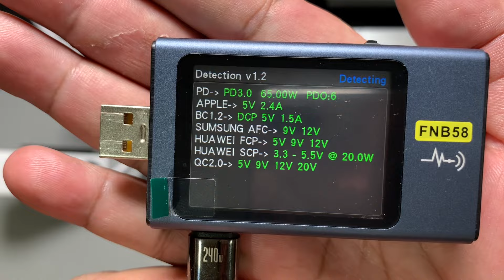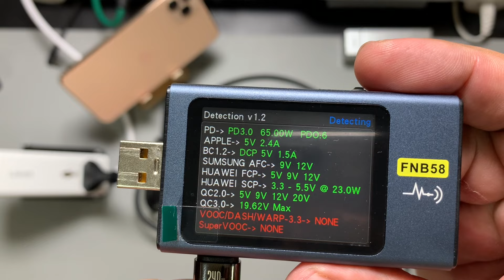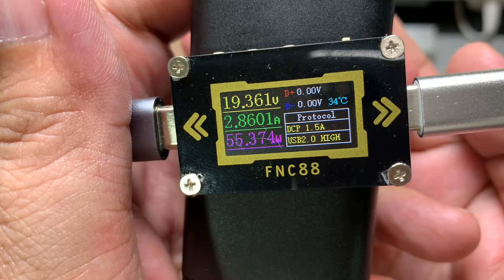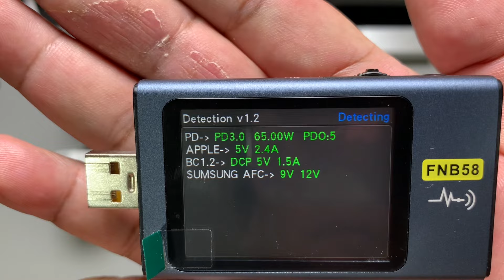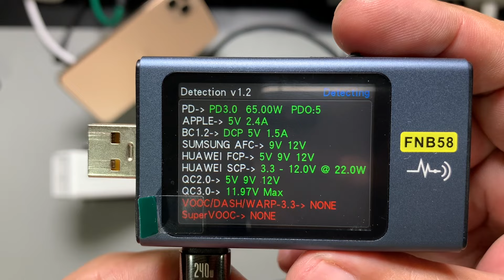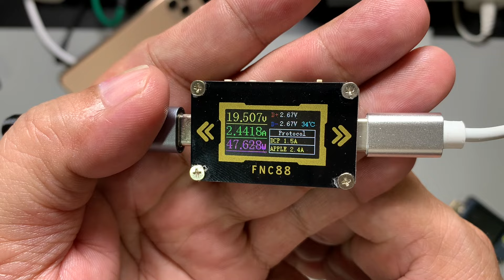BASEUS GaN PRO 3 KETIKA DIPERTEMUKAN DENGAN ANKER GaNPrime, UJI COBA ULANG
Ini merupakan perbandingan dari kedua merk charger antara anker dan baseus yg bisa jd pertimbangan dlm kalian memilih charger yg pas utk dipergunakan

Baseus ini merupakan desktop charger dimana sudah terpasang jd satu kabel colokan listriknya shg lebih mempermudah utk ngecas dg posisi diletakkan di meja, dg 4 port terdiri 2 usb-c dan 2 usb-a

Sementara utk anker nya merupakan wall charger yg langsung colok ke colokan listrik di tembok, dg mempunyai 3 port terdiri dr 2 usb-c dan 1 usb-a

Kedua nya memiliki daya 65 watt yg bisa kita gunakan pengecasan ke macbook atau laptop lainya, hanya pembeda nya dr harga aja, tp kembali lagi semua ke pilihan masing2